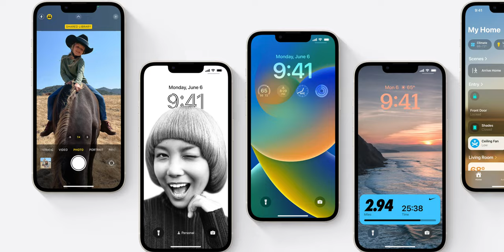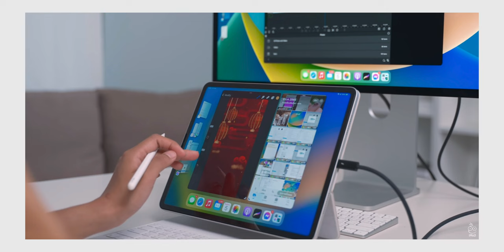สรุปข่าว iOS 16, iPadOS 16, watchOS 9, macOS Ventura ปล่อยอัปเดตช่วงไหน? | iMoD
Mark Gurman รายงานข้อมูลว่า iOS 16, iPadOS 16, watchOS 9, macOS Ventura เวอร์ชันใหม่ปีนี้ปล่อยอัปเดต "ไม่พร้อมกัน" เดือนไหน มีอะไรปล่อยบ้าง ชมสรุปข่าวได้เลย

00:00 - Intro
00:21 - เกี่ยวกับ iOS 16 ที่เห็นกันในช่วงนี้
00:40 - ข่าวลือวันปล่อยอัปเดต iOS 16, iPadOS 16, watchOS 9, macOS Ventura
01:17 - ข่าวลืองาน Apple Event ช่วงปลายปี 2022 นี้
01:35 - iPhone 14 คาดเปิดตัว 7 ก.ย. 2022
02:07 - iPadOS 16 มาช้าเพราะ Stage Manager
02:44 - สรุป